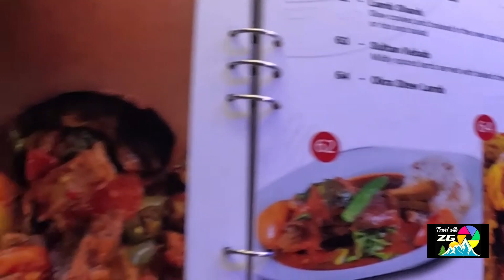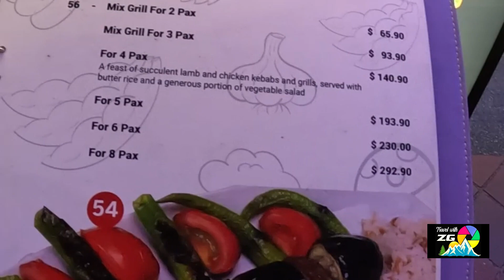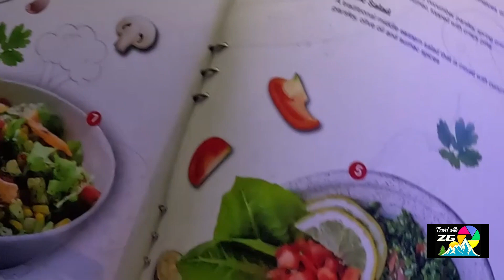Singapore Immigration Process Is So Easy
all about Singapore